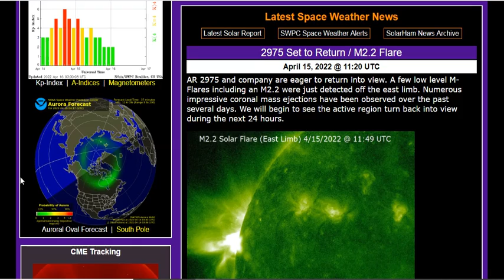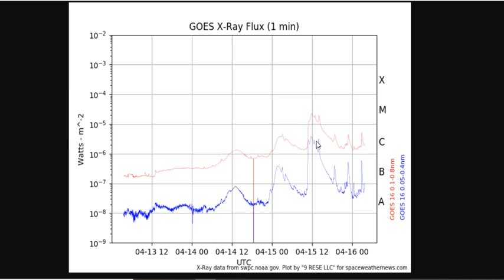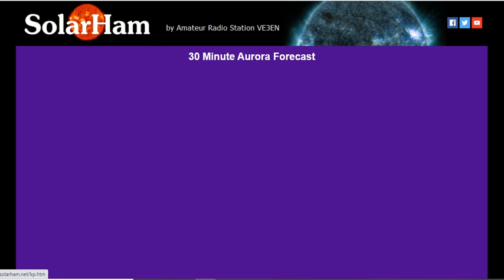Angry Sunspots Return - AR2975 Set to Return / M2.2 Flare - 3 CMS's Detected - Buckle Your Seatbelts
AR 2975 and company are eager to return into view. A few low level M-Flares including an M2.2 were just detected off the east limb. Numerous impressive coronal mass ejections have been observed over the past several days. We will begin to see the active region turn back into view during the next 24 hours.

Bitcoin: 17NV3vtcQhRnsRnjckCcYkKVEUcnirKQ62

Bitcoin: 17NV3vtcQhRnsRnjckCcYkKVEUcnirKQ62